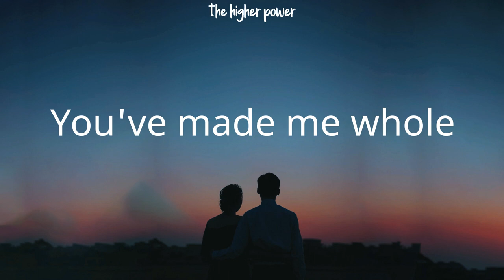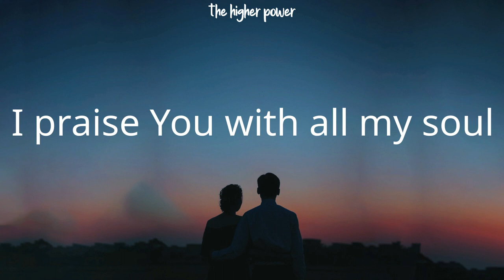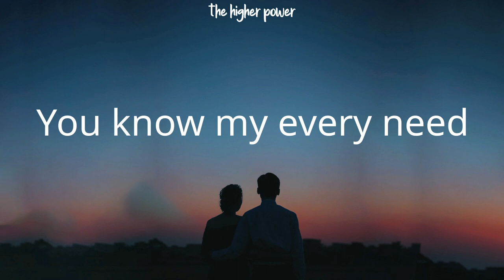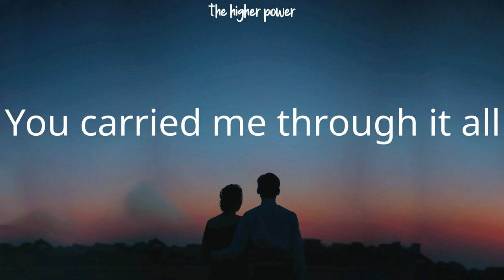Maple Love’s Music Story - Enter Through Your Door (Lyrics)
Christian song: Enter Through Your Door Maple Love’s Music Story lyrics

[Lyrics]
"Enter Through Your Door"

You have answered my call
In my despair
You sheltered my soul
You brought me close
You've made me whole
I thank You my Father
I thank You with all my heart
You know my every need
You've got everything
I praise You my Father
I praise You with all my soul
Although I may have failed
You carried me through it all
Here I am Lord
In my despair
You've got everything
Perfect is Your love      Perfect is Your grace
Perfect is Your life        Sacrificed to save
Perfect is Your truth     Perfect is Your way
Perfect is Your faith     You alone I crave
My heavenly Father
Guide me through Your way
Teach me in Your truth
To the fullness of Your grace
My heavenly Father